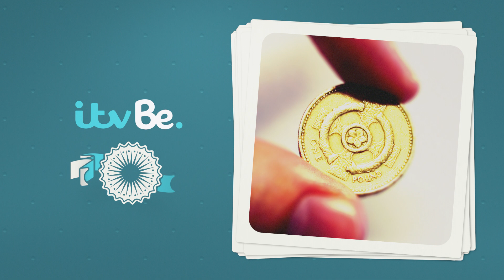Mydents | Blighty | ITVBe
ITVBe is all about you - send us your photos and they might appear on screen in one of our 'Mydents'!

Here's a selection of your patriotic pics for the theme 'Blighty'.

Come join ITVBe…